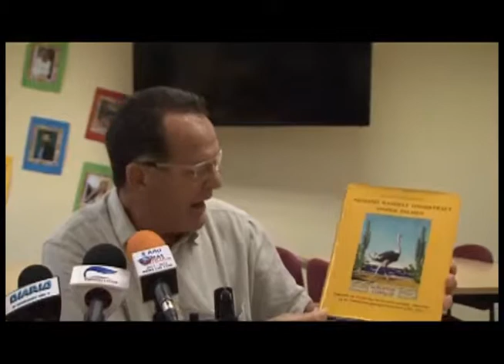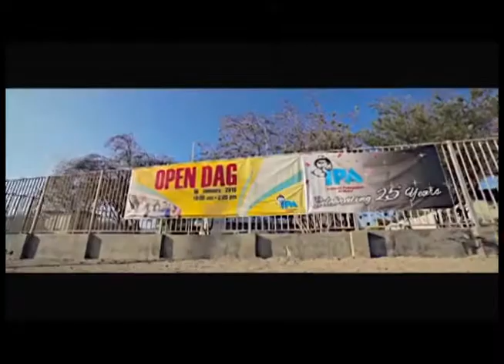Noticiero 22 15 Jan 2016